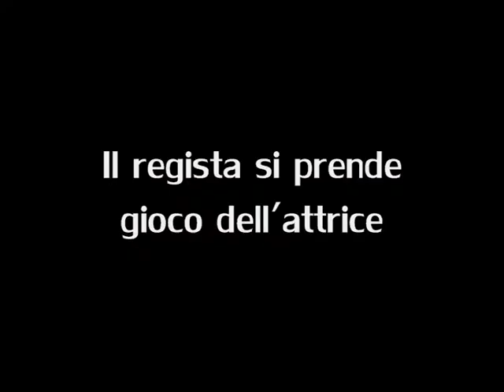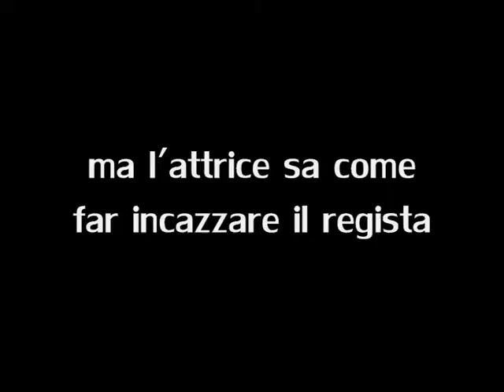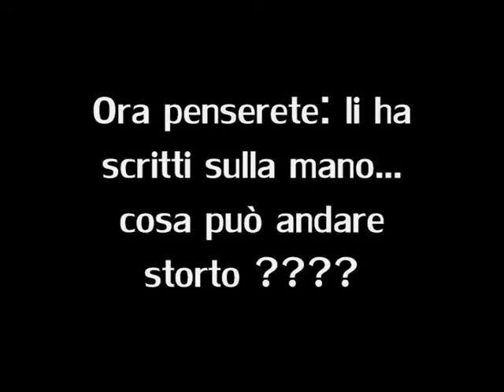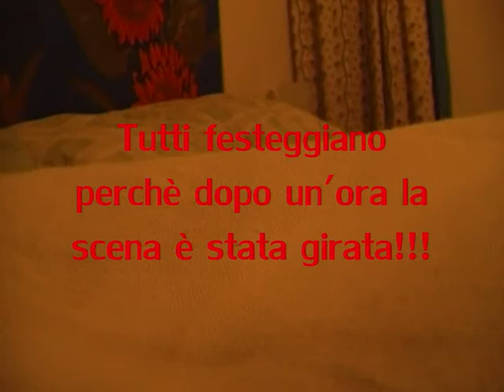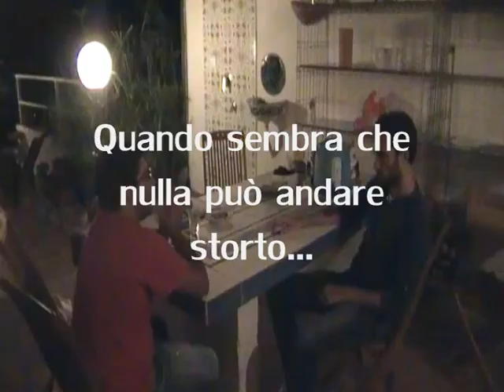Immersi nel Buio - Backstage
Backstage Corto Giallo-Horror di Brando Improta